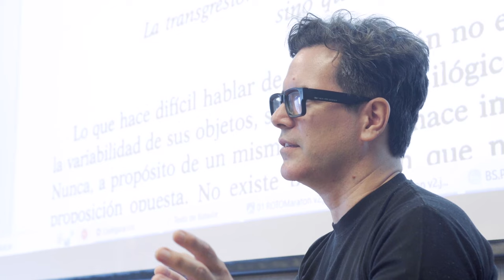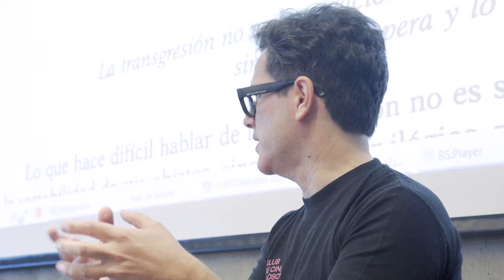Mariana Enríquez en la 1MaratónROTO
La gran escritora y periodista Mariana Enríquez fue la invitada estelar de la primera Maratón ROTO. Bajo la consigna "Primavera, cuerpos, terror", Mariana programó las películas del evento. Tras la proyección de "Trouble every day" (Claire Denis, 2001) y la lectura de fragmentos de "El erotismo" de Georges Bataille, propuesta por Germán Rúa, compartimos un intenso debate entre ella y lxs miembrxs del club.
Para disfrutar al máximo de este registro, les recomendamos la visión previa de la película de Denis.

Registro: Año Cero.